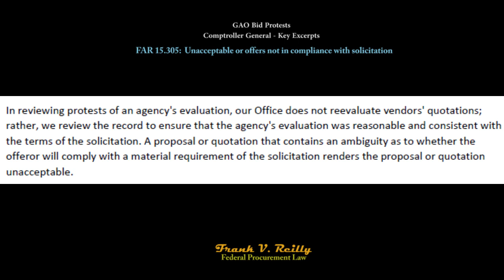Bid protests: GAO reviews the record.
GAO bid protests - key case law excerpts: FAR 15.305 - Unacceptable or offers not in compliance with solicitation

In reviewing protests of an agency's evaluation, our Office does not reevaluate vendors' quotations; rather, we review the record to ensure that the agency's evaluation was reasonable and consistent with the terms of the solicitation. A proposal or quotation that contains an ambiguity as to whether the offeror will comply with a material requirement of the solicitation renders the proposal or quotation unacceptable.